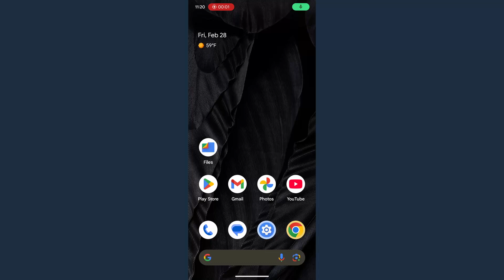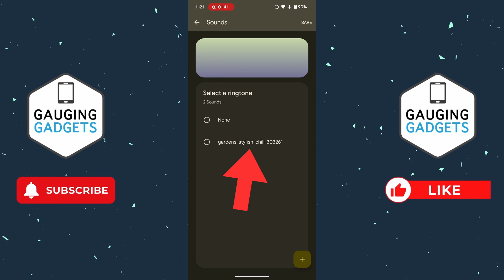How to Set Song As Ringtone on Android Phone - 2025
How to set song as ringtone on Android phone? In this tutorial, I show you how use a song as your ringtone on any Android phone or Samsung phone. This means you can set music as your ringtone with downloaded music Android.